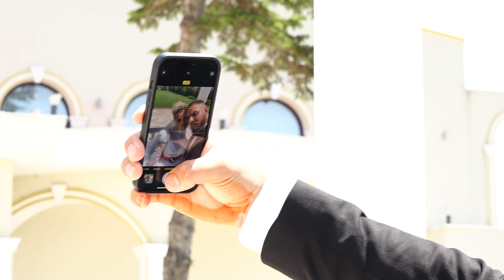IZZET ile Seher 1 Bolum Dugun Toreni